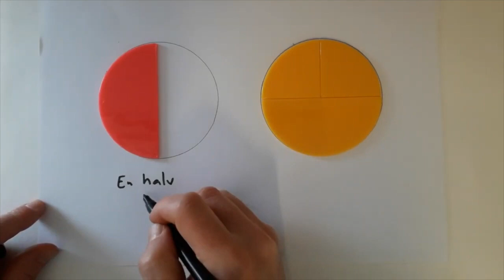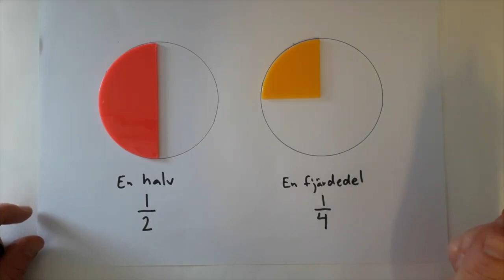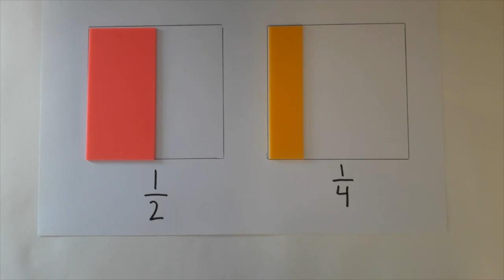Film 248: Bråk - olika slags delar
Uppgifter till filmen finns i Matteborgen, sid. 94-97.